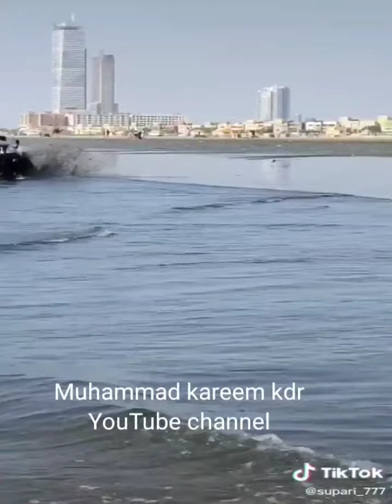Sindhi tik tok star funny vedio and subscribe my YouTube channel